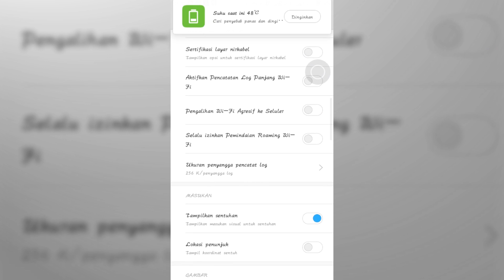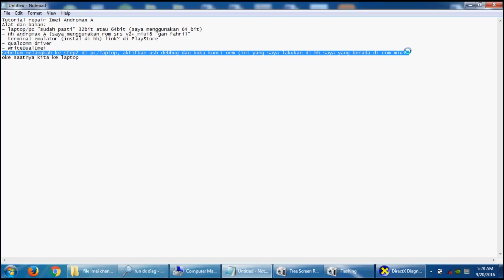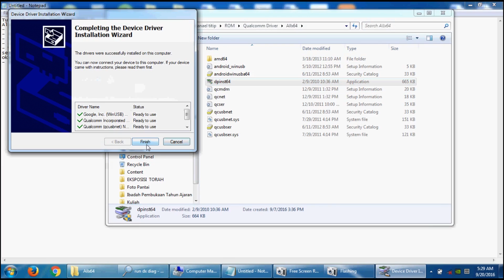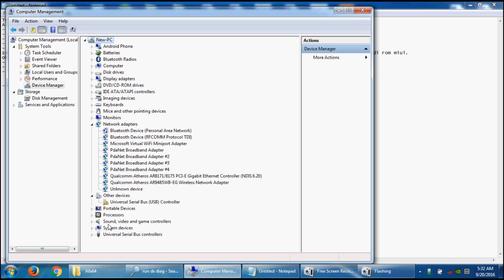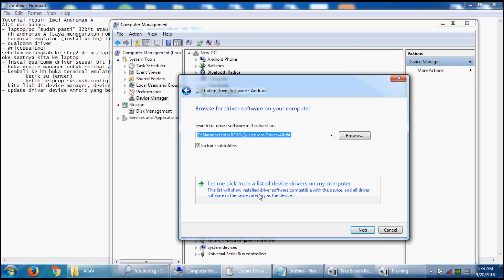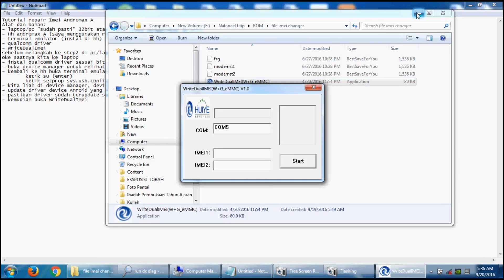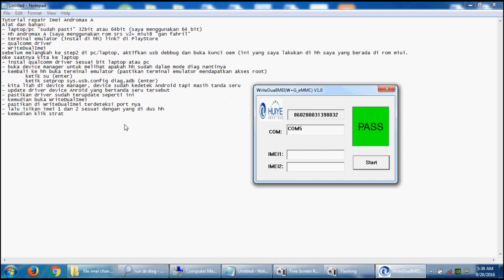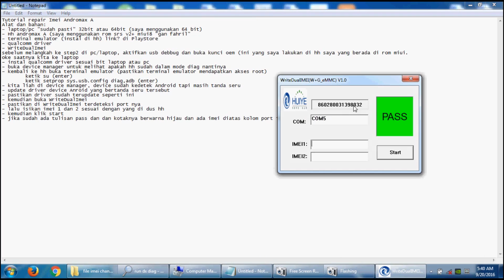Tutorial Memperbaiki IMEI Andromax 4G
Tutorial untuk memperbaiki IMEI Andromax 4G.